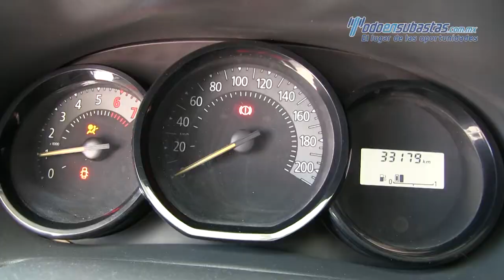Renault / Logan / 2017 - 530996